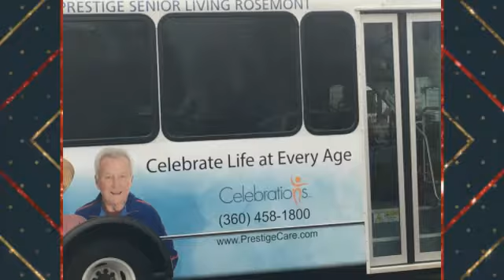Yelm Christmas Parade 2018